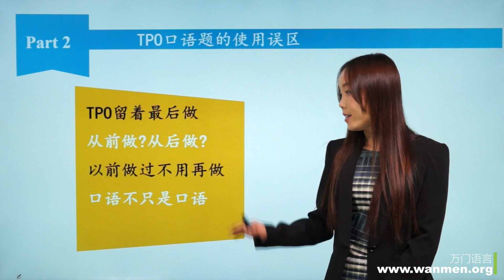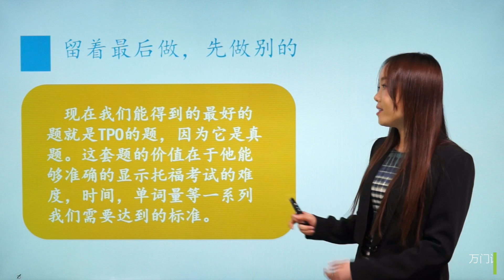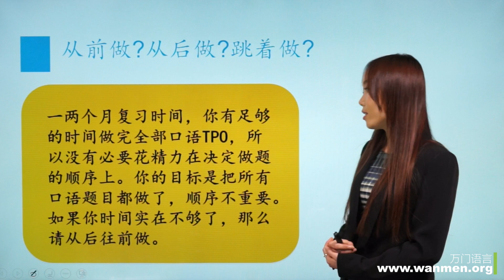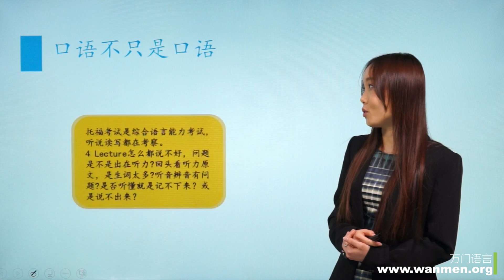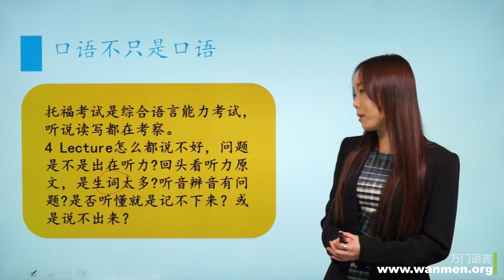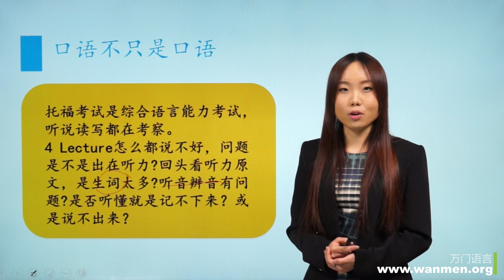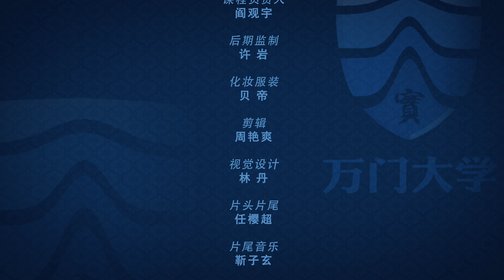万门大学托福口语2 2 TPO使用误区